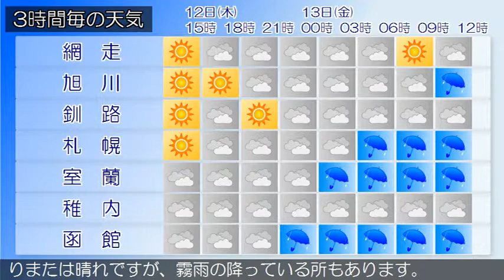2018/07/12 北海道地方の天気予報 昼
石狩・後志地方では引き続き、空知地方では１２日夜遅くから、１３日にかけて濃い霧による交通障害に注意してください。石狩・空知・後志地方は、石狩・空知・後志地方の１２日９時の天気は、晴れまたは曇りとなっています。上川・留萌地方は、上川・留萌地方の１２日９時の天気は、晴れまたは曇りとなっています。網走・北見・紋別地方は、網走・北見・紋別地方の１２日９時の天気は、晴れとなっています。釧路・根室・十勝地方は、釧路・根室・十勝地方の１２日９時の天気は、おおむね曇りとなっています。渡島・檜山地方は、渡島・檜山地方の１２日９時の天気は、おおむね曇りとなっています。胆振・日高地方は、胆振・日高地方の１２日９時の天気は、曇りまたは晴れですが、霧雨の降っている所もあります。宗谷地方は、宗谷地方の１２日９時の天気は、曇り又は晴れで、ところどころで霧雨が降っています。